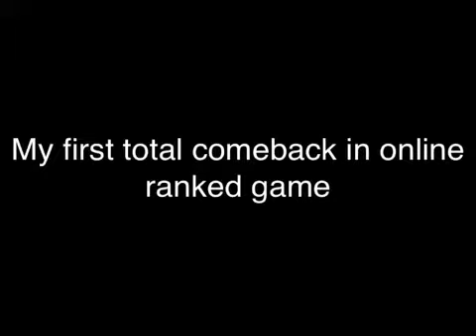My awesome comeback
This just two hilights from my ranked online game all the points in the 4th qtr came in last 3 mins on interceptions